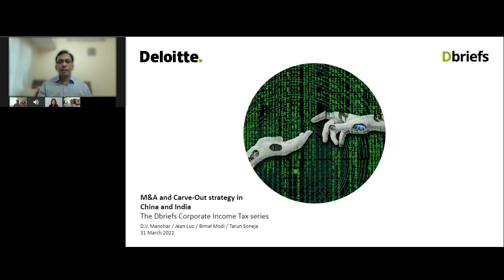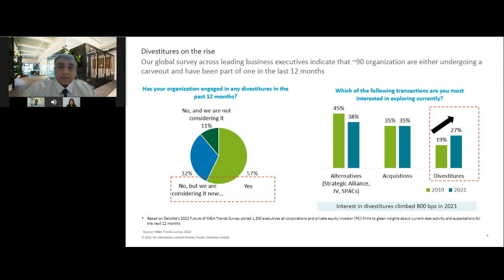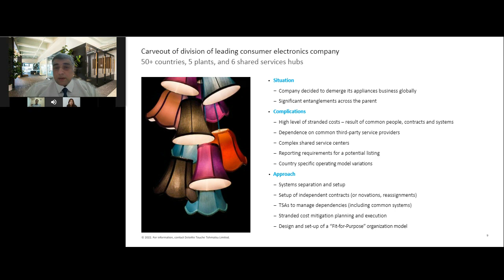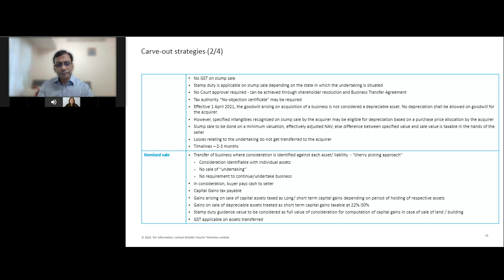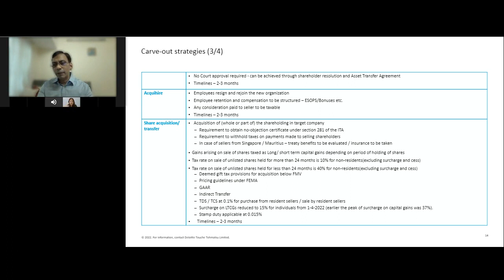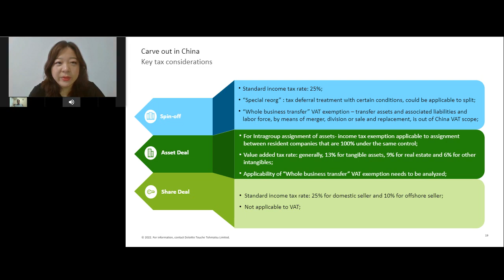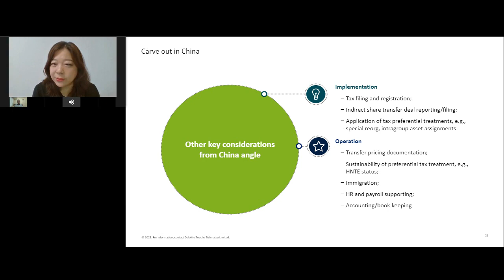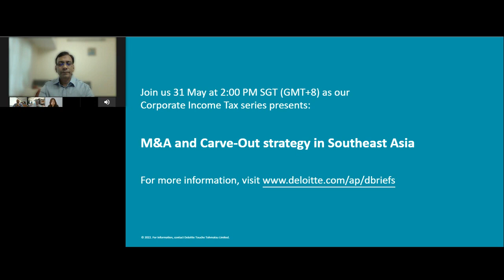M&A and Carve-Out strategy in China and India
Several carve-out deals have recently been announced, indicating that in the current economic context, carve-outs are proving to be an interesting option for big corporations to achieve strategic benefits and to bring value to its shareholders. In the past, companies have considered carve-outs when a part of their business is too weak or troubled to keep, or when they want to monetize it. Today, companies are increasingly seeing value in separating non-strategic business units and building a more focused portfolio. Stay tuned with our Deloitte professionals from China and India as they discuss the overview of carve-out, market trends, benefits, and how you may need to address the challenges going forward.

(Live presentation was aired on 31 March 2022)